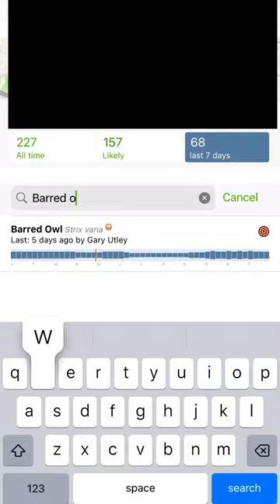4 Tips For Finding Owls